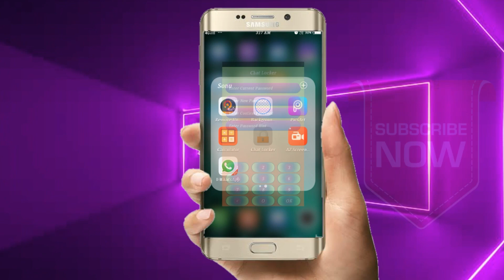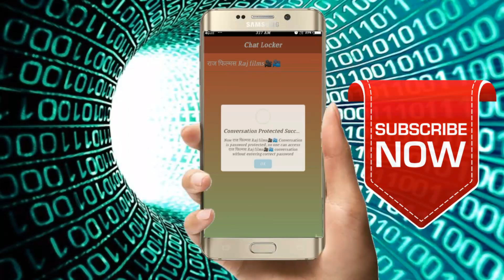sonutipsgroup Lock olny personal whatsapp chat ! Whatsaap New Trick 2019 ! 😊😀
hello Dosto namaskar aap sabka bahut bahut Swagat Hai Hamare is channel mein Jiska Naam Hum Hai hi Sonu tips group guys aaj ki video main aapko batane Wala Hoon aap WhatsApp ka Private account ko lock kaise kar sakte hain doston Jyada Jankari Ke Liye video pura Deccan aur doston Hamare channel ko subscribe Kar Ke Bell icon press kar le